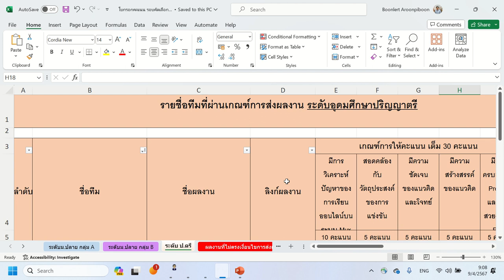การสลับหน้าจอ Workbook ของ Excel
คีย์ลัดการสลับหน้าจอ Workbook ของ Excel